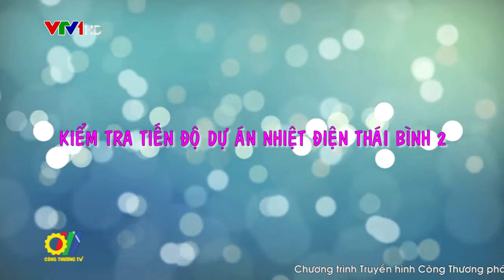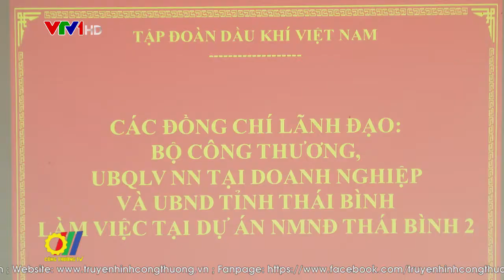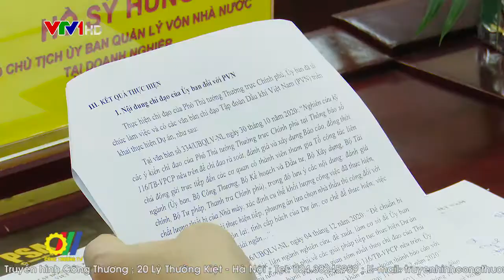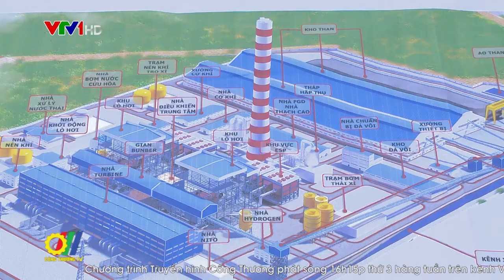Kiểm tra tiến độ dự án Nhiệt điện Thái Bình 2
Bộ trưởng Bộ Công Thương Nguyễn Hồng Diên, Chủ tịch Ủy Ban Quản lý vốn Nhà nước tại doanh nghiệp Nguyễn Hoàng Anh đã đến thăm và làm việc tại dự án Nhà máy Nhiệt điện Thái Bình 2 tại xã Mỹ Lộc, huyện Thái Thụy, tỉnh Thái Bình…